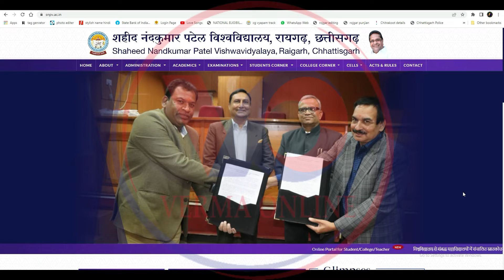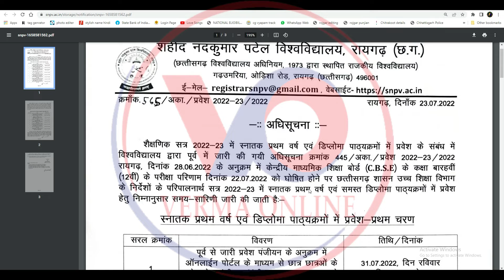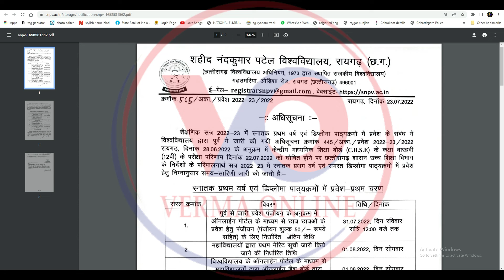Shahid Nandkumar Patel Vishwavidyalaya Raigarh admission 2022 reopen फॉर्म भरने का फिर से मौका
नमस्कार दोस्तों मैं हूं हर्ष और आप सभी का स्वागत है वर्मा ऑनलाइन परिवार में दोस्तों आज हम लाये है शहीद नंद कुमार पटेल विश्वविद्यालय रायगढ़ का फिर से फर्स्ट ईयर का फॉर्म चालू कर दिया गया है इसके लिए नोटिफिकेशन निकाल दिया गया है 31 जुलाई 2022 तक आप घर बैठे फॉर्म भर सकते हैं दोस्तों फॉर्म भरने के लिए मैंने ऑलरेडी वीडियो बनाया हुआ है आई बटन से आप देख सकते हो तो दोस्तों कैसा लगा यह वीडियो मुझे कमेंट करके जरूर बताएं और अगर आप मेरे चैनल में नए हैं तो चैनल को सब्सक्राइब करना ना भूले और बैल आइकन में बटन दबा दें ताकि मेरे वीडियो सबसे पहले आपको मिले औरअपना प्यार हमेशा बनाए रखें

Your friend
Harsh Verma

🙏🙏जय जोहर🙏🙏
          🙏जय छत्तीसगढ़🙏

Tag - college admission date 2021-22,prsu admission 2021-22,cg college admission 2021,prsu admission form 2021,durg university admission,prsu admission 2021,csvtu admission 2021,chhattisgarh scholarship 2021,scholarship pfms se nhi mila to kya kare,chhattisgarh scholarship,samja kalyan pension details,cg scholarship portal re open,scholarship nhi aaya to kya kare,hemchand yadav university,scholarship nhi mila to kya y,digvijay college rajnandgaon